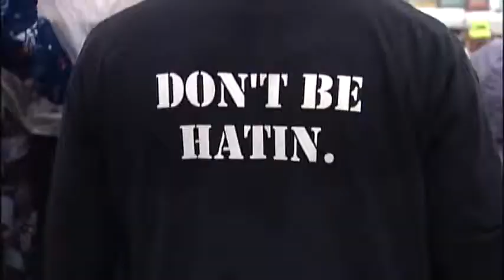The 2013 Kentucky Derby Infield